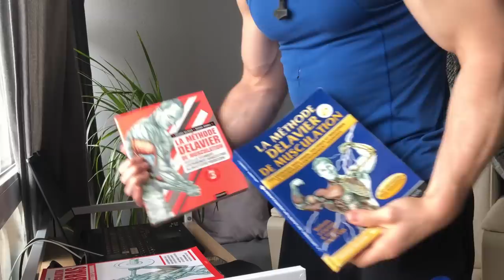Special 8k Q&A part 1 (rib cage, book recommandations, high volume vs high intensity, BW training)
Part 1 of my Special Q&A for 8000 subs mark, enjoy !

Time Stamps :
00:00 Q&A Time ! Many thanks
00:01:50 How did I choose 3 Full Body weekly
00:05:31 Blessed genetics gym buddy but who is slacking
00:08:10 My thoughts on Chest Expander
00:08:52 Difference between Standing BB vs Standing DB OHP
00:09:15 Thoughts on Gironda Pull-Up
00:12:13 How to determine and test via genetics what diet is best
00:20:30 Why natural and juiced athletes diet are so different ?
00:21:30 Strength training + Hypertrophy + Plyometrics
00:23:53 Unilateral work for Lat imbalances free weights only
00:24:42 Fat grip, rear delt and forearm work for Novices/Beginners
00:25:16 Books recommandation for Bodybuilding training
00:27:14 High volume or High Intensity for Natty bodybuilders
00:30:16 Lateral Raises before OHP and what do to if plateau but good sleep and diet
00:32:04 Strength Training + Martial Arts + Demanding Job + 30+ years old
00:33:38 Where did I got my majestic badass green Jersey
00:33:56 My biggest plateau and how I overcame it
00:36:43 How to train the jaw for look maxxing and balance it with neck
00:40:22 How did I got my wings, what exercises, volume and are insertions key for a certain look
00:42:21 What ab work do I do ? BW or Weighted ?
00:43:19 Why are Pull-Up better than Pull Down ?
00:44:23 Are fat grip alone enough for forearms ?
00:46:13 Ribcage expansion via Pull Over and 20 reps Squat
00:51:26 Did I ever did/want to do BJJ ? My thoughts on it
00:52:48 Intensification techniques for Chest
00:53:22 Have I ever been injured and what did I do
00:54:06 What pendant am I wearing
00:54:26 Are BW movements easier to recover from and less effective than Loaded ones ?
00:56:45 Will I ever compete in Powerlifting ? What are my big 3 PRs ?
00:58:00 How do I decide to go intense and heavy on a lift and should you do the same as me if recovery isn't good
01:00:10 How did my food intake evolved throughout the years and can we cheat often on a diet with a solid physique
01:02:05 How to keep your elbows healthy
01:02:27 Tips to deal with knee pains and do I do GPP
01:03:28 Prog for lats, delts, triceps, quad, traps (bruh come on)
01:04:12 How did I experienced and went through some injuries

1. Check my online coaching and ebooks

About me: French, highly-effective and versatile Certified Fitness Personal Trainer, Sport Nutritionist and Posing Coach, Natural Bodybuilding Competitor and Professional Photo Model, with over 10 years of drug-free training.